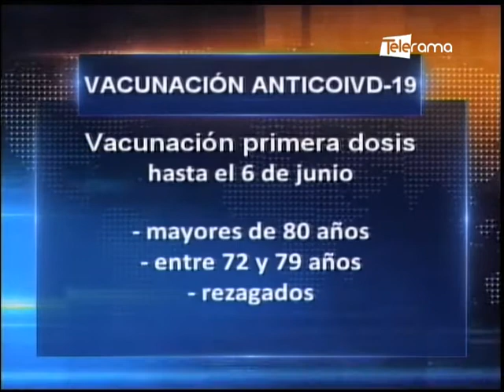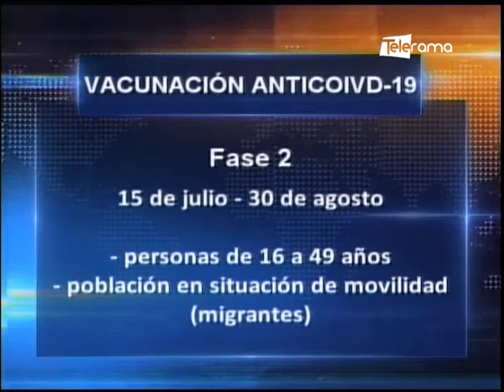Gobierno presenta plan de vacunación anticovid-19